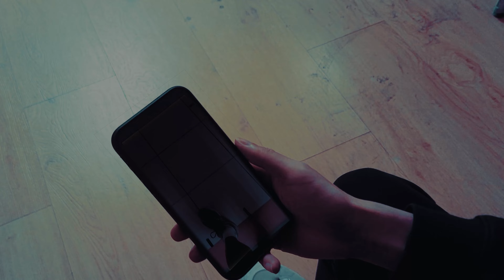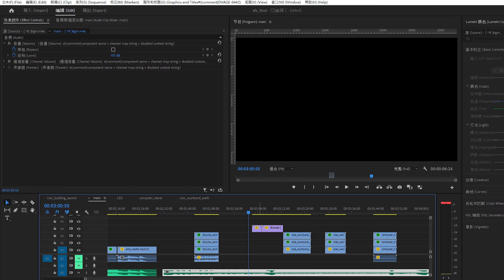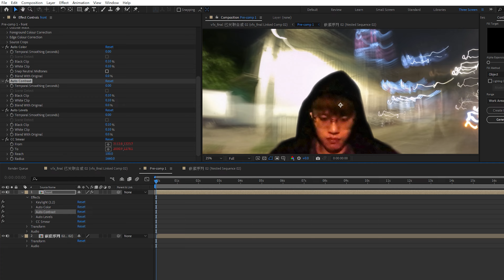NTU VFX 2023 Final Project Film 19